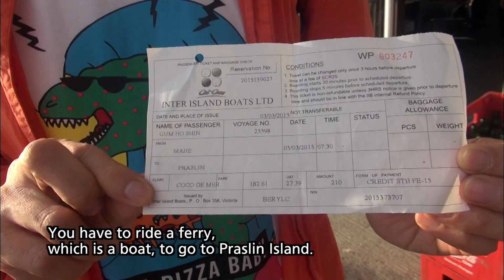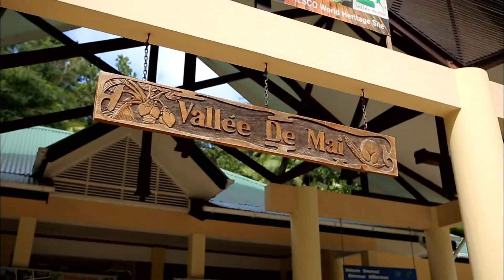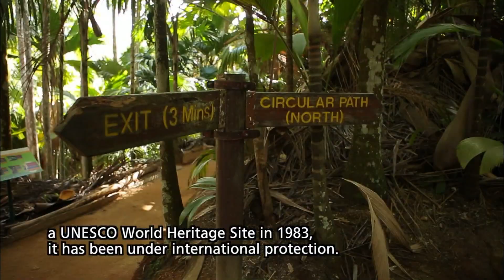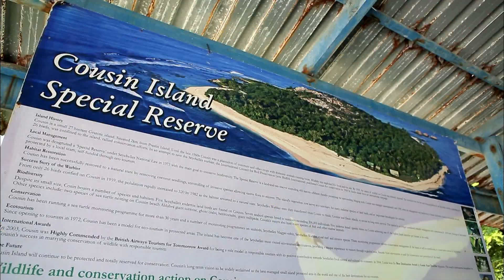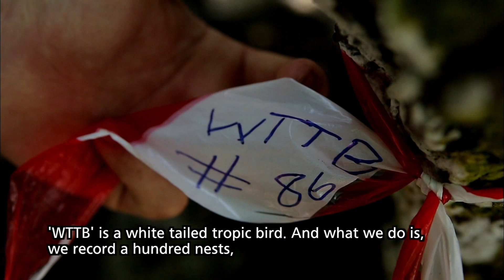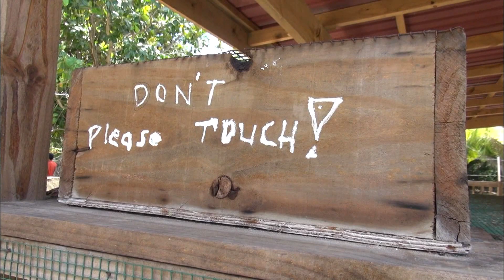[World Theme Travel] Seychelles Expedition - Episode 2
Episode 2: Praslin Island, the Living Eden (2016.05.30)